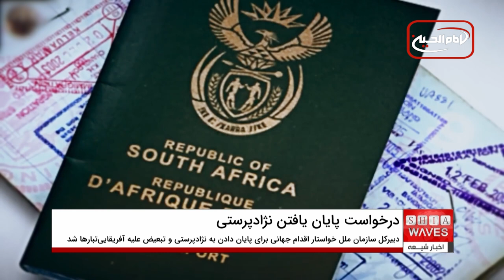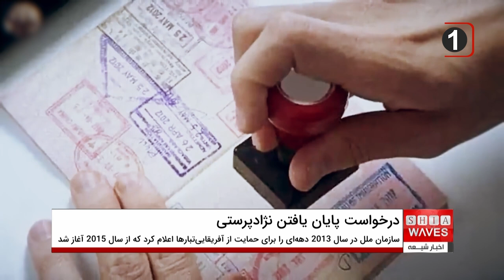مبارزه جهانی با نژادپرستی علیه آفریقایی‌تبارها؛ چه باید کرد؟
نژادپرستی علیه آفریقایی‌تبارها همچنان یک معضل جهانی است که بر میلیون‌ها نفر در سراسر جهان تاثیر می‌گذارد. سازمان ملل متحد و کارشناسان حقوق بشر به دنبال راهکارهایی برای پایان دادن به این تبعیض سیستماتیک و ساختاری هستند. آیا جهان آماده است تا به این چالش پاسخ دهد؟ چه اقداماتی برای مبارزه با نژادپرستی و تضمین عدالت و برابری واقعی لازم است؟ در این ویدئو، به بررسی راه‌حل‌های پیشنهادی و نقش کشورها در این مبارزه جهانی می‌پردازیم. با ما همراه باشید و نظرات خود را در مورد راه‌حل‌های ممکن با ما به اشتراک بگذارید!

تماشای این ویدیو را از دست ندهید و نظرات خود را با ما در میان بگذارید!

 00:00 - مقدمه
 02:15 - وضعیت نژادپرستی علیه آفریقایی‌تبارها در جهان
 05:30 - راه‌حل‌های پیشنهادی برای مبارزه با نژادپرستی
 09:45 - نقش سازمان ملل و دولت‌ها در این مبارزه
 14:10 - نظرات و پرسش‌های مخاطبان